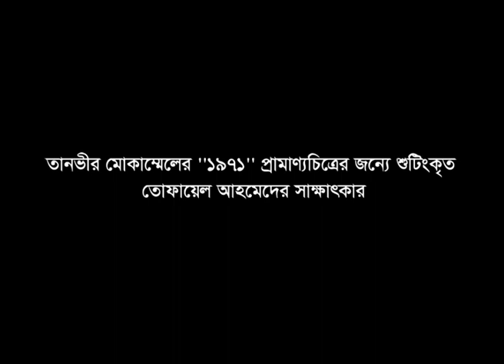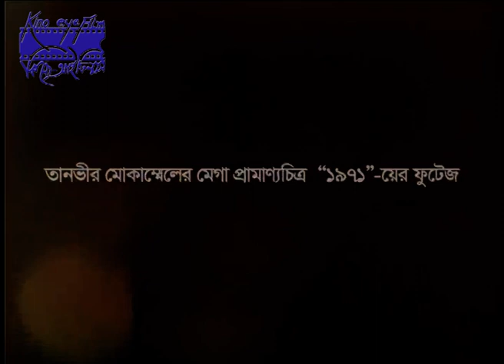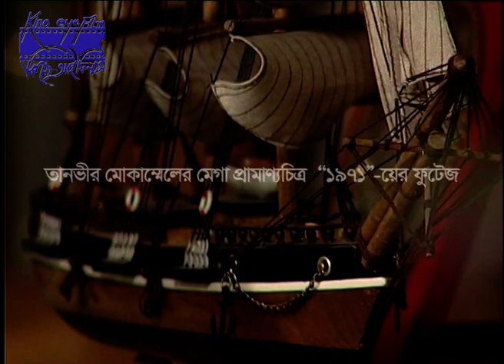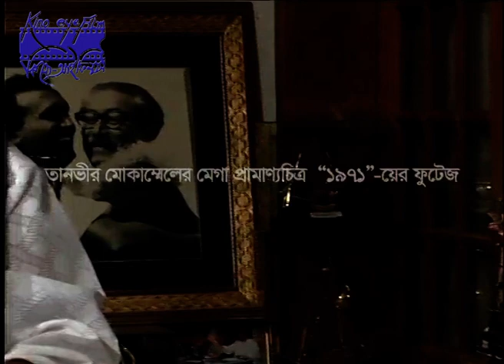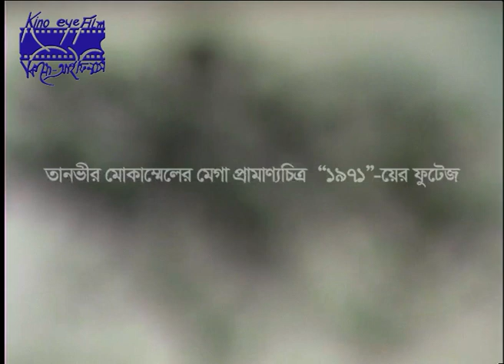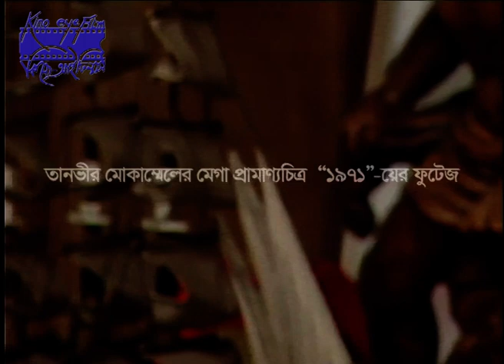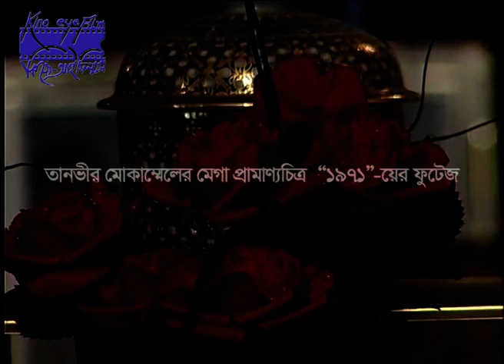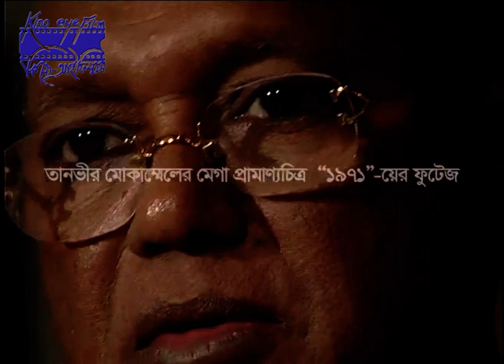Interview of Tofail Ahmed shot for Tanvir Mokammel's mega-documentary film “1971”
A legendary student leader, Tofail Ahmed, as a VP of DUCSU, played a remarkable role in the 1969 student movement in the then East Pakistan. In independent Bangladesh, as the political secretary of Bangabandhu Sheikh Mujibur Rahman, Tofail Ahmed witnessed the political events of the country very closely. In this video Tofail Ahmed tells about his days of 1969 movement and the 1971 liberation war.